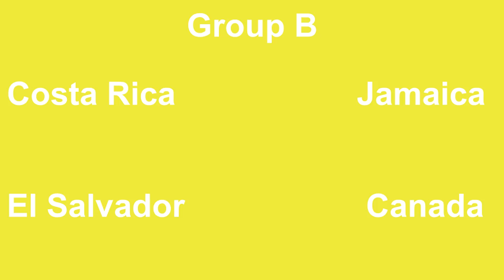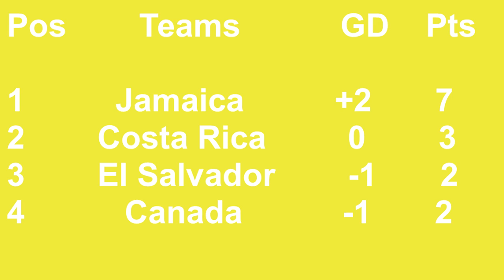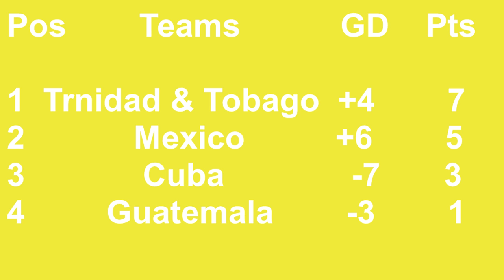Gold Cup 2015 - All Goals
all goals gold cup 2015